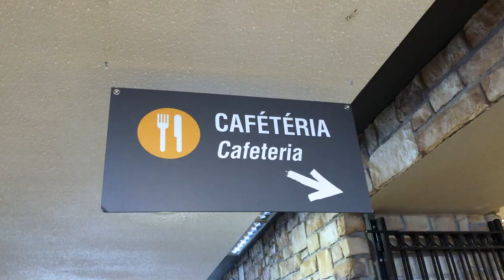Ski Mag 905 Massif de Charlevoix